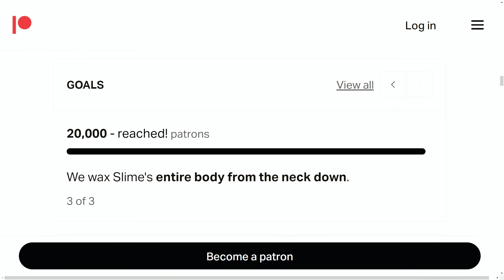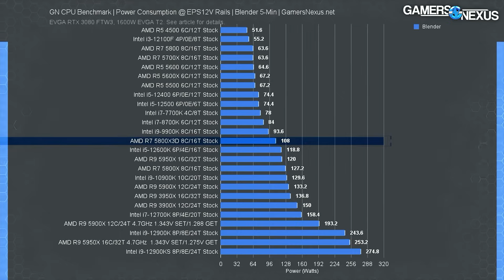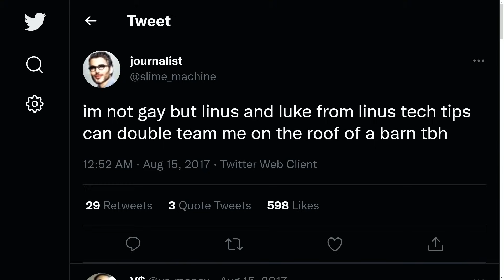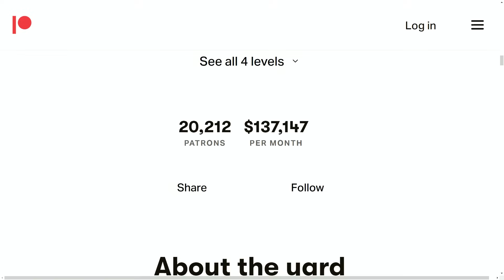We Met the Baldest Man in California | The Yard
Hey there y'all! This week, the boys return from home from Genesis, Ludwig talks about his first tournament as a famous guy, and Slime recounts being stuck at home all weekend like a poisoned bug. (Episode 41)

✨bonus content✨

Chapters:

00:00:00 - intro
00:00:17 - bullying ludwig
00:00:48 - bullying the UK
00:04:37 - welcome to the yard
00:05:07 - patreon goal
00:06:20 - shiniest bald head ever
00:08:19 - Xzibit entrances
00:09:28 - genesis
00:10:58 - dogs falling over
00:12:22 - nick chemistry in genesis
00:13:22 - the guys get a lil rowdy
00:13:29 - playing it like a cello
00:15:56 - Jmook
00:19:18 - lud went to genesis
00:19:54 - lud meets Jmook
00:21:12 - the shirt bit
00:24:14 - atrioc is a bootlicker
00:26:30 - atrioc misses his flight to genesis because of taxes
00:28:14 - ludwig talks about a japanese show
00:30:43 - aiden is the social guy
00:31:37 - hbox
00:38:47 - the yard genesis meetup
00:41:23 - ludwig's time at genesis
00:45:36 - ad time
00:47:56 - slime's valorant streams
00:49:52 - bullying ludwig again
00:50:15 - food at genesis
00:53:51 - hasan loves slime
00:59:05 - slime dodged a bullet
01:01:07 - our ad reads
01:08:01 - slime loves tech videos
01:12:51 - prezoh lore
01:19:00 - nick got stunlocked by a french melee player
01:21:15 - linus & luke saw slime's tweet
01:26:10 - lud hung out with mang0
01:27:39 - bear vs gorilla
01:31:00 - slime has an emotional moment listening to ludwig singing
01:38:40 - thanks for watching